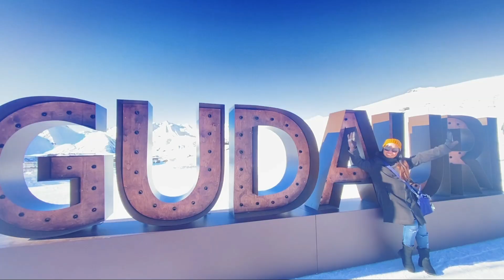Budget Friendly Tour | GEORGIA